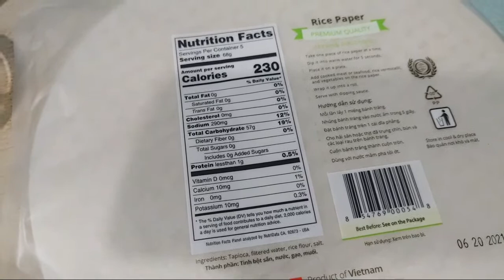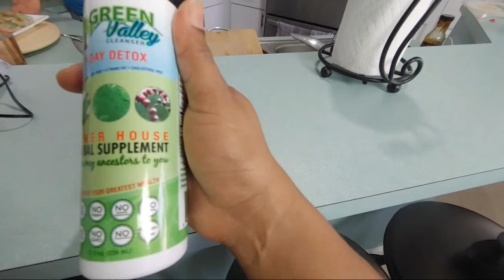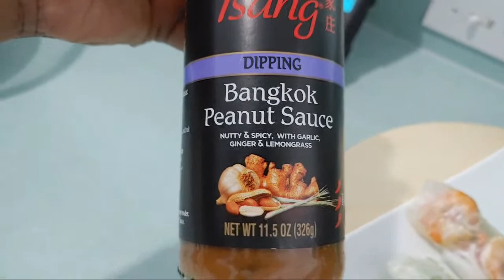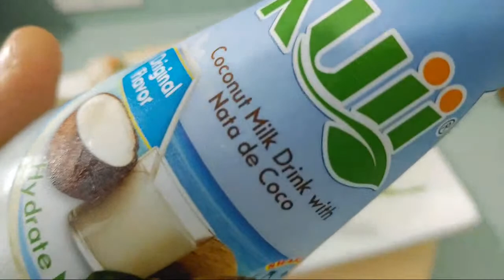HONEY JERK SHRIMP SPRING ROLLS RECIPE | BREAKFAST LIVE |ASIAN INSPIERED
Today we are taking the regular spring rolls to the next level by adding our Jamaican Jerk sauce with a little Honey for a delicious twist to an Asian favorite. Here's our Honey Jerk Shrimp Spring Rolls for the win!